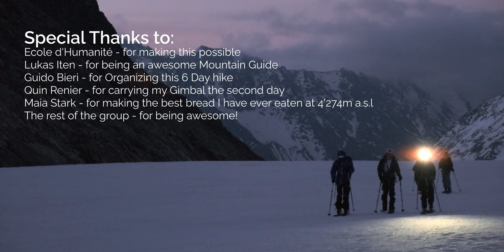Skitouring to the Finsteraarhorn 4274m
Last Week we had the 6 Day Hike at the Ecole d'Humanite. The Skitouring Hike Group (11 Students 2 Teachers and 1 Mountainguide) spent the time in the Wallis. The first Day we went to the Jungfraujoch and skied down to the Konkordiahütte.
The second Day we did the small Grüenegghorn, and toured over to the Finsterarrhorn hut.
The third day we climbed both Fieschehörner. (This is where I got most of the glacier Drone shots)
Day 4 was time to do the Finsterarrhorn. It was a nice day and everyone was fit enough to actually climb it which was unexpected but awesome. (I think we are the first Ecole hike group to all reach the summit.) This is also the Summit seen in the Video.
In the night after that it got really windy so we almost cancelled day 5, but a big part of the group still ended up going to the Agassizhorn. The rest of the group stayed at the hut and played games which was also a lot of fun.
The last day we went over the Galmihorn and skied down to the Wallis. There we took the Train in Goms and had a fun (and stinky) ride back to the Ecole.